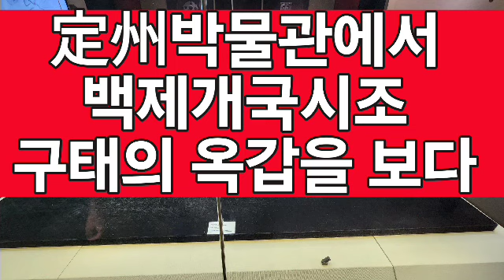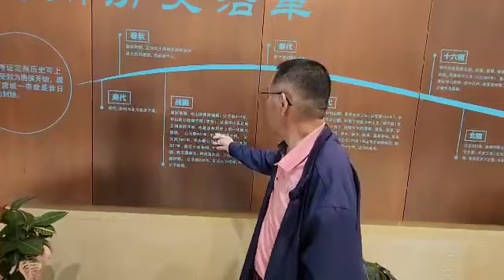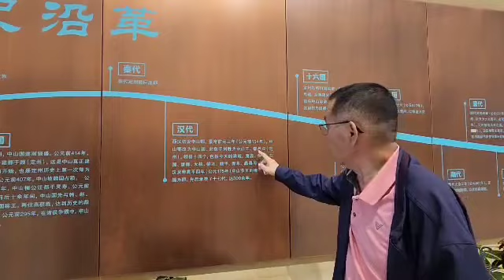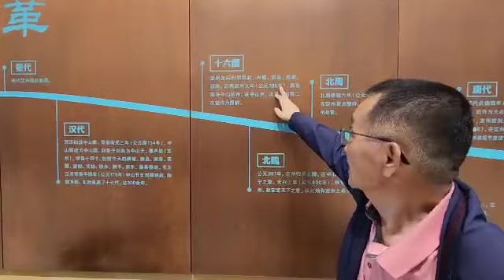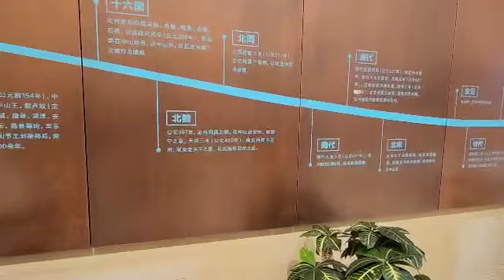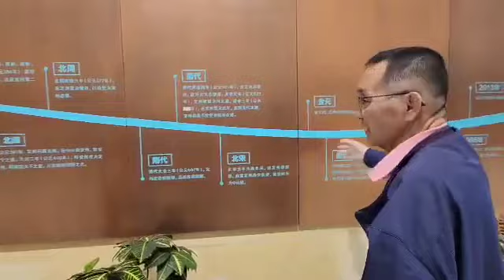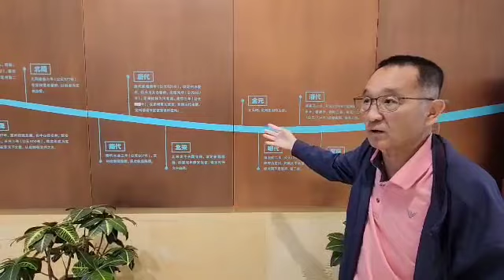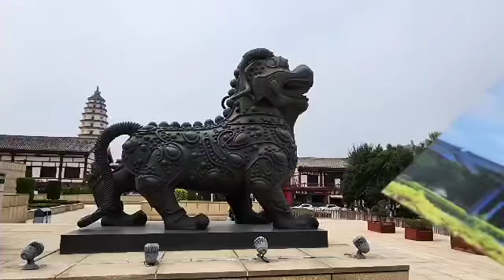백제시조 구태의 옥갑이 하북성 정주에서 발굴됐다고?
하북성 정주고성(定州古城)은 석가장시 정정고성(正定古城)과 더불어 중산국(中山國)이 도읍하였던 곳이다. 남쪽으로 호타하가 흐른다. 정주고성은 옛지명이 노노현(盧奴縣)으로 노(盧)씨인 모용수가 후연의 황제로 군림하던 곳이다. 이곳에  부여왕으로서 백제의 개국시조로 추앙받던 구태(仇台)의 옥갑이 전시되어 있다.